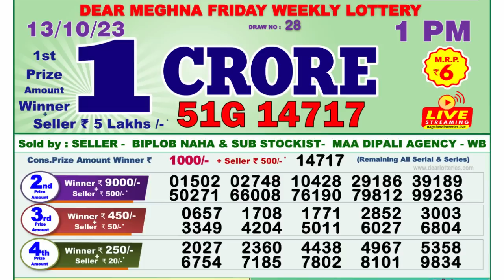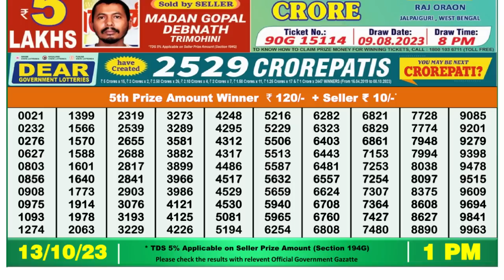🔴 Lottery Sambad Live 01:00pm 13/10/2023 Morning Nagaland State Dear Lottery Result Pdf Download